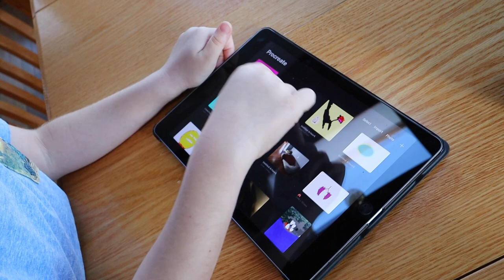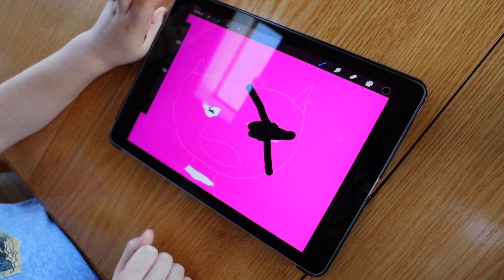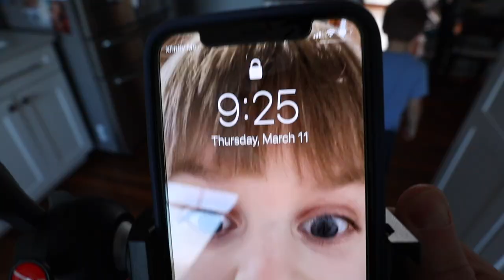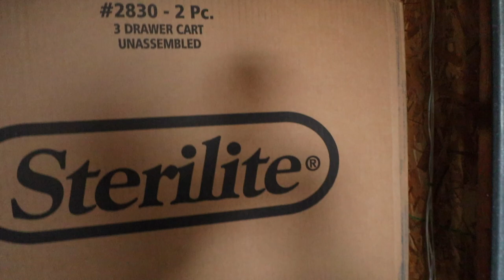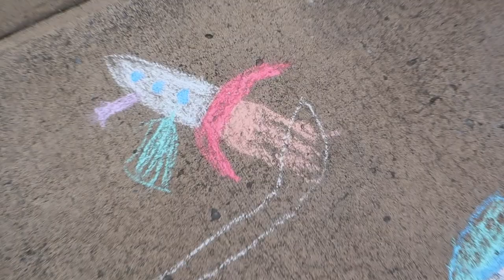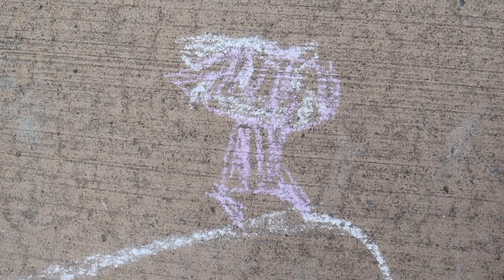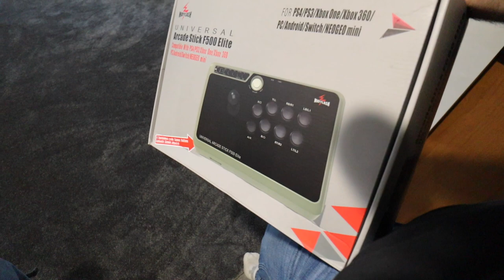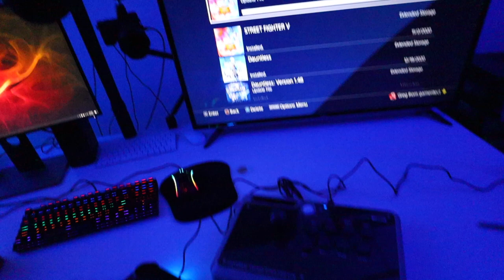We're Becoming Pro Sidewalk Chalk Artists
In this video, we do school, make some epic sidewalk chalk art, unbag Clark's new backpack for school, and try out my new/old arcade fightstick.